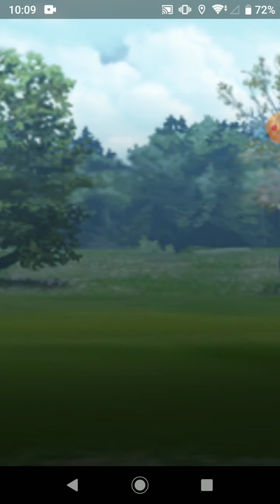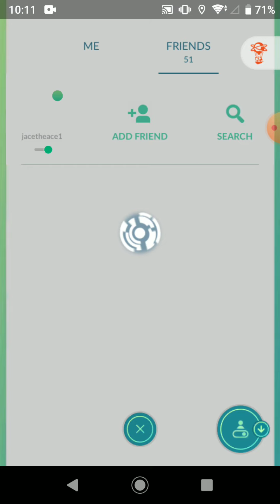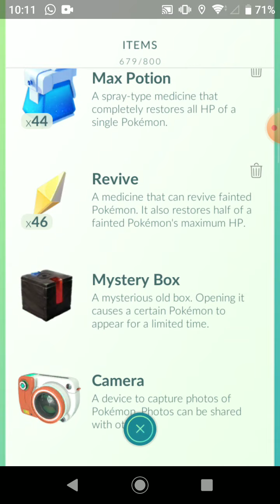Pokemon go back in the game